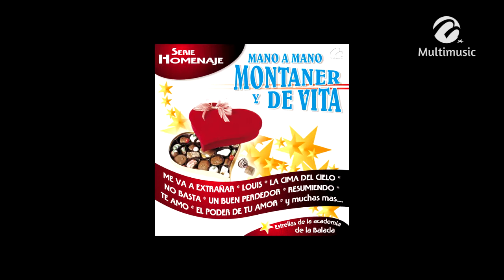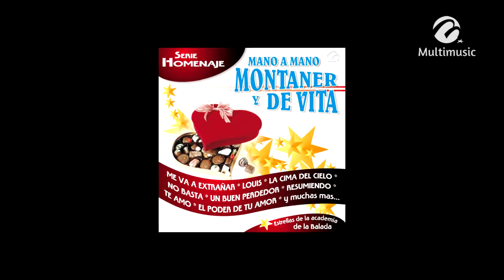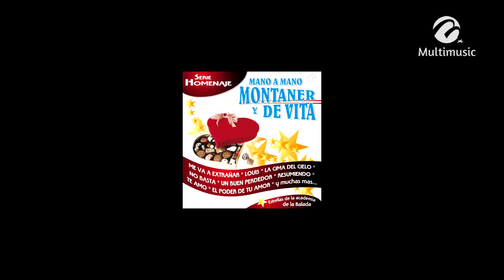Tan Enamorados_Las Estrellas de La Academia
Canción: Tan Enamorados
Intérprete: Las Estrellas de La Academia
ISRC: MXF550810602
Clave Del Disco: DIG-03854
Copyright: Multimusic S. A. de C. V.